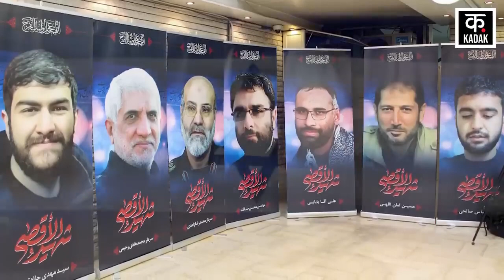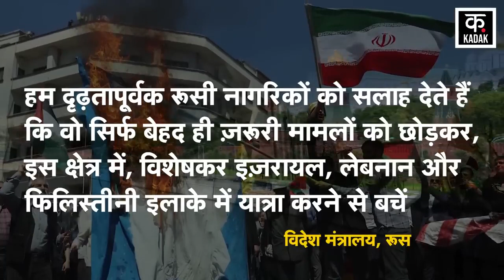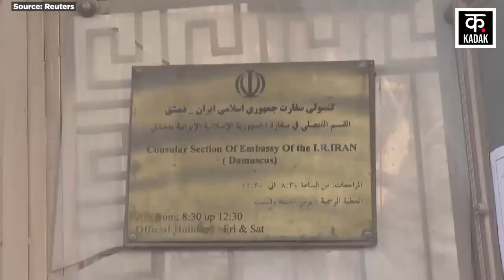Israel Iran War: पुतिन की बड़ी वॉर्निंग, ईरान-इज़राइल युद्ध नज़दीक | Gaza| Palestine | News18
Syria Iran Embassy Attack के बाद Iran Israel Attack कर सकता है. इसको लेकर Russian Forgein Ministry ने अपने नागरिकों को दी है कि वो Middle East की तरफ यात्रा ना करें.  इसको लेकर, Russian Forgein Ministry ने एक बयान भी जारी किया है, जिसमें कहा गया है कि हम दृढ़तापूर्वक रूसी नागरिकों को सलाह देते हैं कि वो सिर्फ बेहद ही ज़रूरी मामलों को छोड़कर, इस क्षेत्र में, विशेषकर इज़रायल, lebanon और Palestine इलाके में यात्रा करने से बचें. रूसी मंत्रालय का कहना है कि मिडिल ईस्ट में हालात लगातार तनावपूर्ण बने हुए हैं.